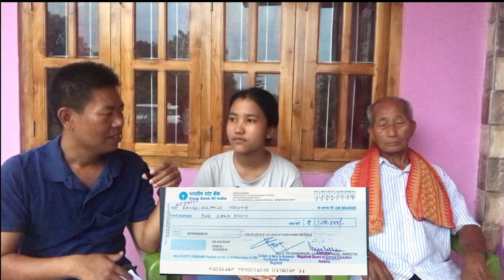Interaction with/Rangliakamle Newme// Governor Excellent Award/In the field of Science study//.